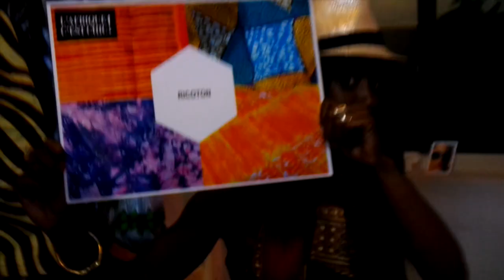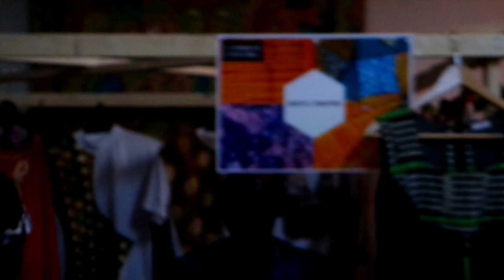l'Afrique c'est chic! Geneva African Market 2015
If you are interested in African inspired fashion, check out this little video of my evening at the l'Afrique c'est chic! Geneva African Market.

Si la mode d'inspiration africaine vous intéresse, voici une petite video de ma soirée à l'Afrique c'est chic! Geneva African Market.